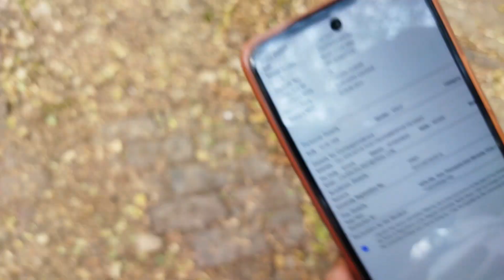एस.एस कॉलेज जहानाबाद छात्रों से पैसा चूस रहा है!!एससी/एसटी और गर्ल्स का पैसा नही लगता